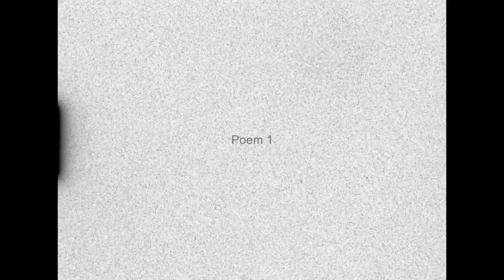Poem 1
A poem about spaces left out.

The poem is a part, perhaps a sketch of a slightly more complex idea that lives in the future. The film itself is filmed on Harakka, while participating in a film development workshop summer 2022.
The soundtrack follows the same found-sound idea i utilized while doing music.